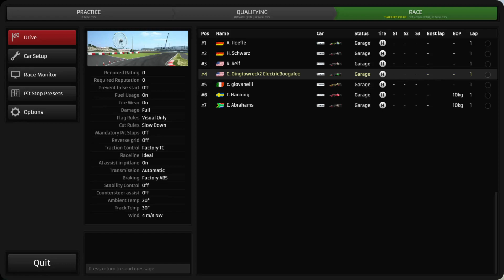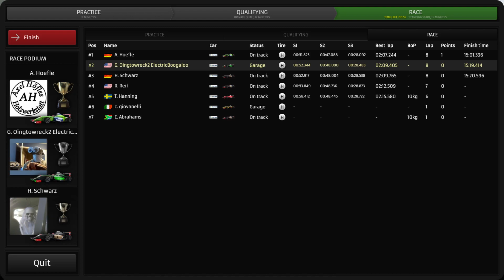Raceroom Ranked 2023 01 05 20 11 04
Join me for another round of RaceRoom Ranked Multiplayer racing.  to get started.  Hope to see you in my rear view soon.  for more Ranked Racing action!!

NOTICE: This video may contain colorful metaphors and is not suitable for younger audiences.